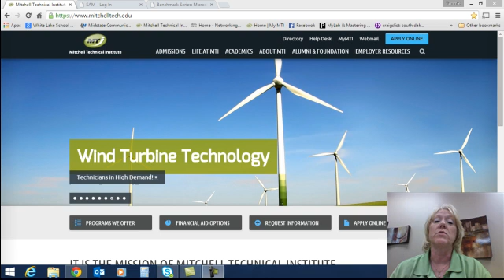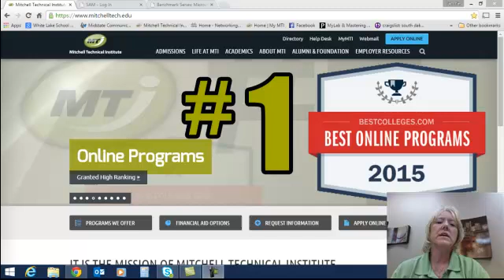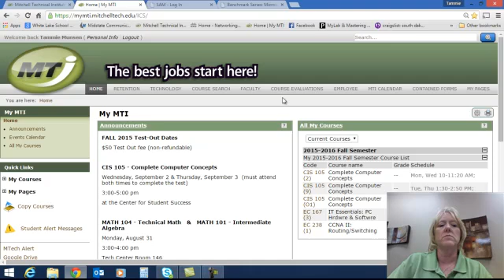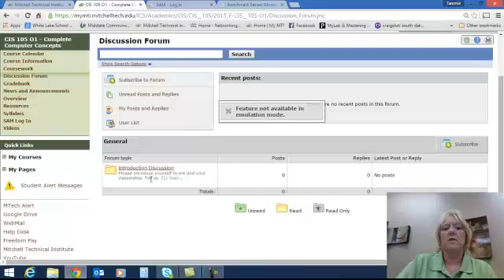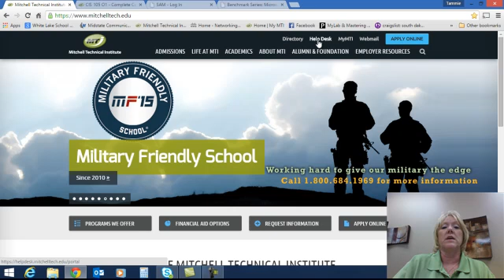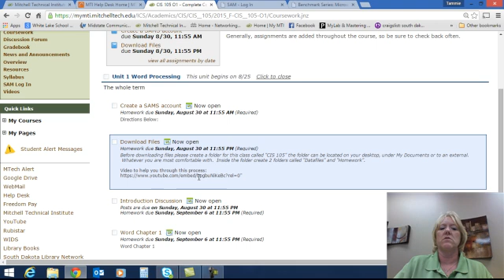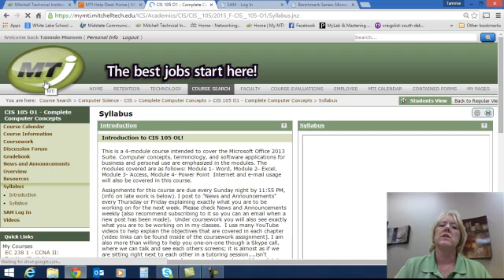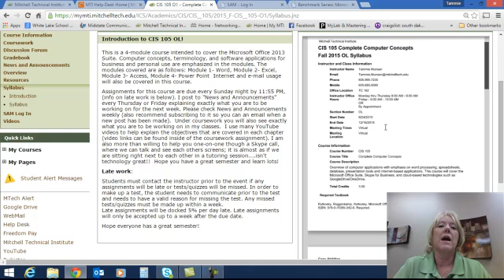CIS 105 Intro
Tammie Munsen's Introduction to CIS 105